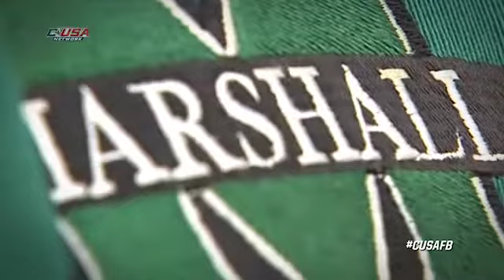Marshall Hype Video